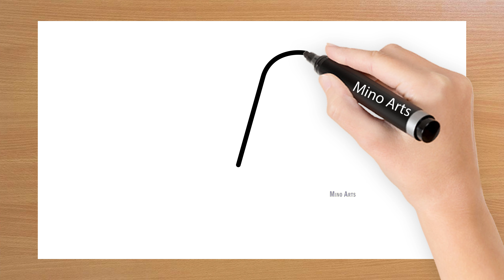Popsicles Drawing!! || Summer Special Easy Drawing Tutorial @minoarts